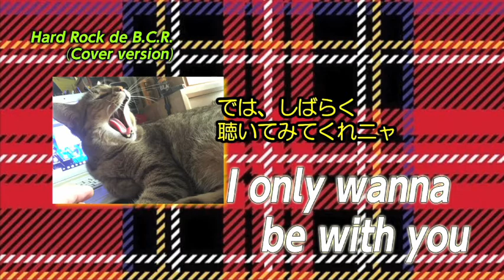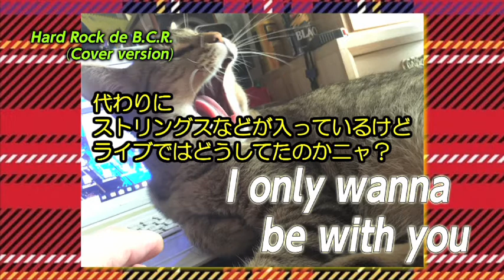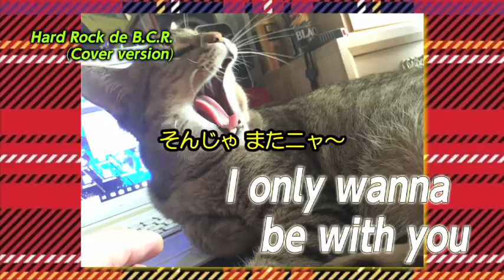今度は「二人だけのデート」のカバー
B.C.R.の曲をハードロック風にやってみようという企画、その2です。